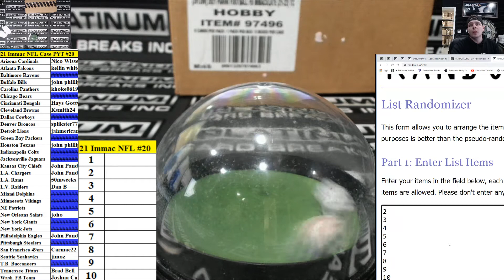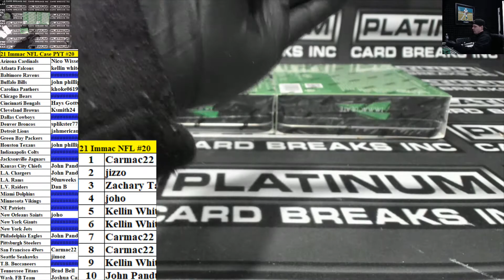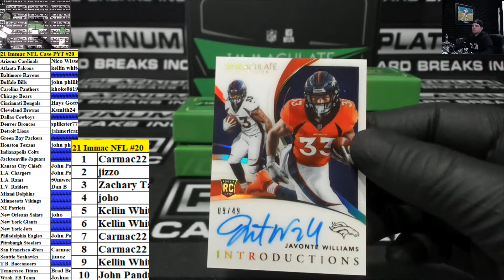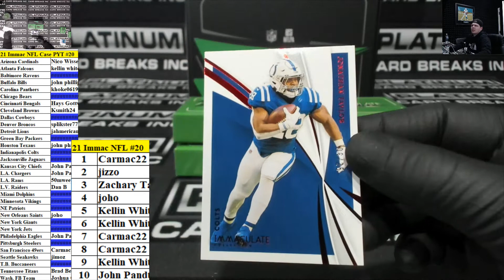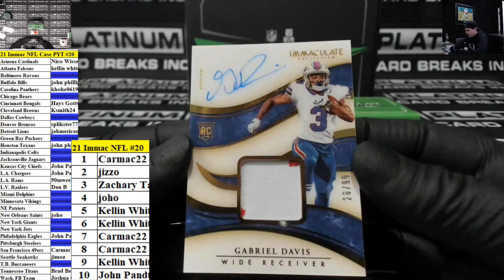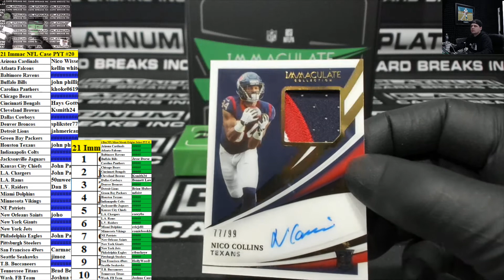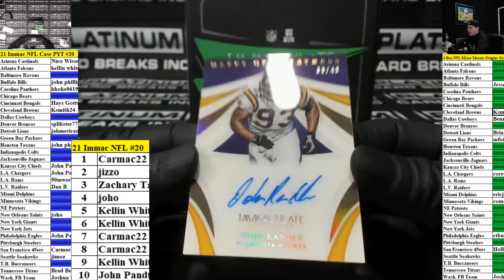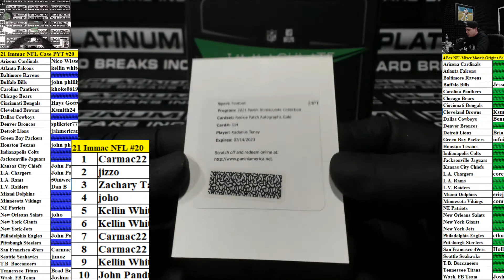2021 Panini Immaculate Football 6 Box Case Pick Your Team #20